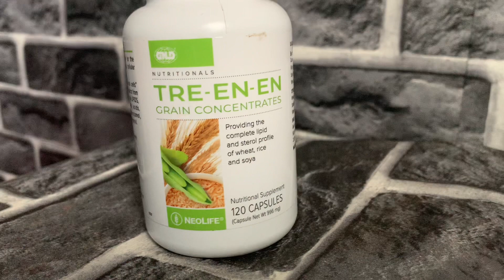Neolife products tre en en testimony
Tre En En grain concentrates facilitate body growth and development. Find the best prices when you shop online in Nigeria now. Pay on delivery.

click your COUNTRY LINK to SIGN UP

BENIN
Distributor

BOSNIA
Distributor

BOTSWANA
Distributor

CAMEROON
Distributor

CANADA
Distributor

CROATIA
Distributor

ESWATINI
Distributor

GHANA
Distributor

IVORY COAST
Distributor

KENYA
Distributor

LESOTHO
Distributor

MEXICO
Distributor

PHILIPPINES
Distributor

TANZANIA
Distributor

TOGO
Distributor

UGANDA
Distributor

USA
Distributor

TAGS(IGNORE);
what is tre-en-en used for,
tre-en-en side effects,
tre-en-en price in nigeria,
tre-en-en and fertility,
tre-en-en and infection,
tre-en-en testimonials,
tre-en-en and pregnancy,
what does tre en en cure,
tre en en and infection,
tre en en side effects,
tre en en and weight gain,
tre en en and hormonal imbalance,
tre en en capsules,
tre en en and fertility,
tre en en and weight loss,
tre-en-en testimonials,
health benefits of tre-en-en,
importance of tre en en,
benefits of tre-en-en supplements,
benefits of tre-en-en,
neolife tre en en reviews,
gnld tre en en functions,
function of tre en en neolife